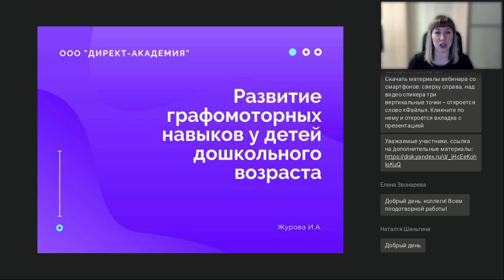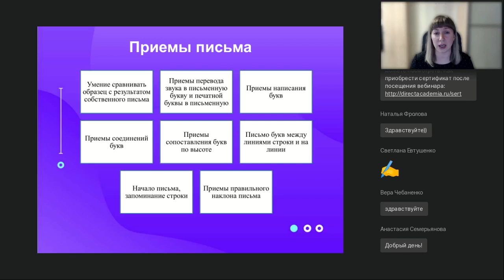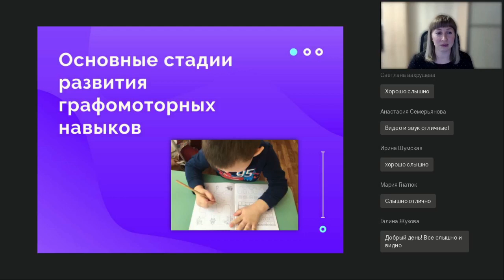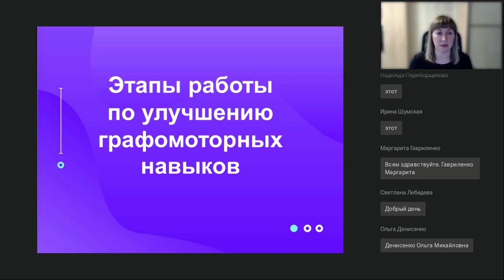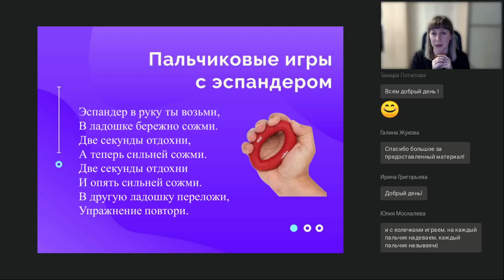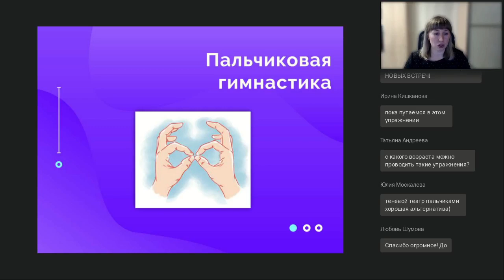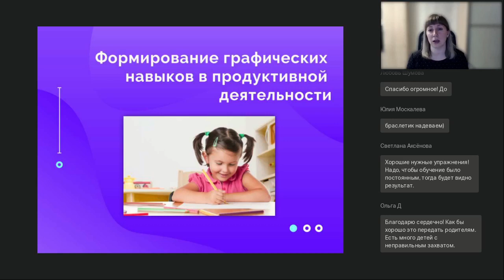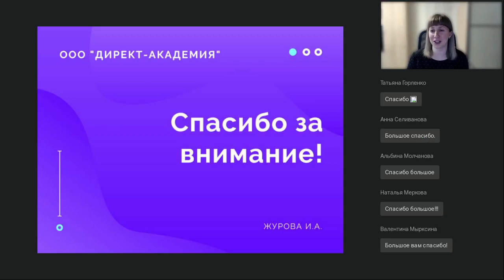Развитие графомоторных навыков у детей дошкольного возраста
Вебинар
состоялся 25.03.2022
Ведущая вебинара:

У многих детей отмечается недостаточность двигательных навыков: скованность, плохая координация, неполный объем движений, нарушение их произвольности; недоразвитие мелкой моторики и зрительно-двигательной координации: неловкость, несогласованность движений рук. Нарушение моторики отрицательно сказываются на развитии познавательной деятельности ребенка. Несовершенство тонкой двигательной координации кистей и пальцев рук затрудняет овладение письмом и рядом других учебных и трудовых навыков. На вебинаре поговорим о том, каким образом можно проводить развивающую работу с детьми дошкольного возраста.